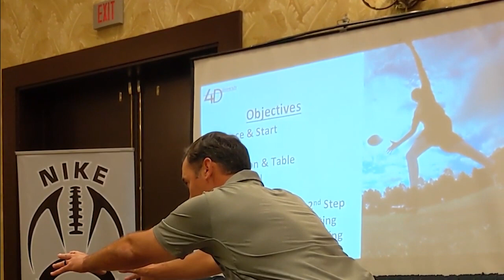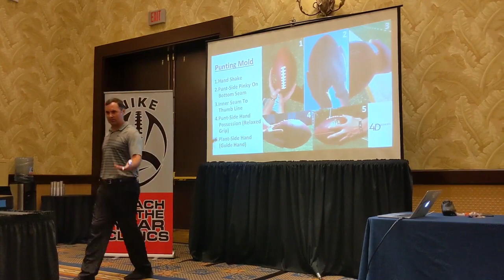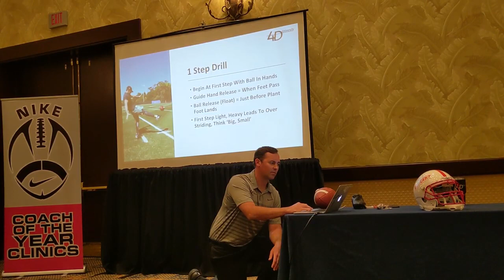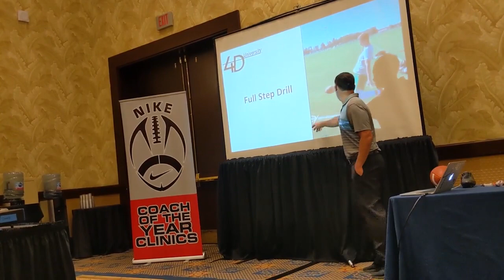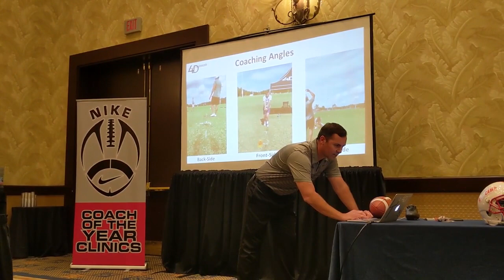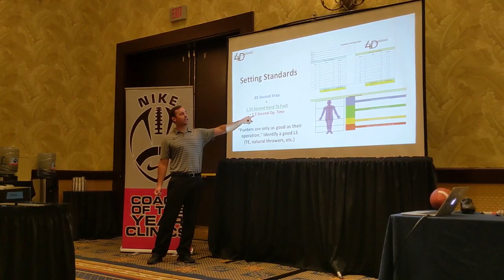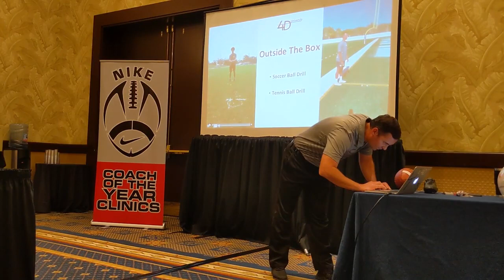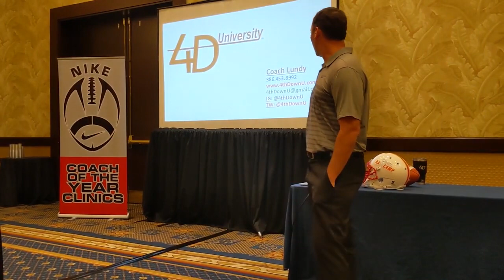Coach Dan Lundy, founder of 4th Down University, lecturing on punting at the 2020 Nike COY Clinic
to learn more about what the 4DU staff is involved with throughout the United States.